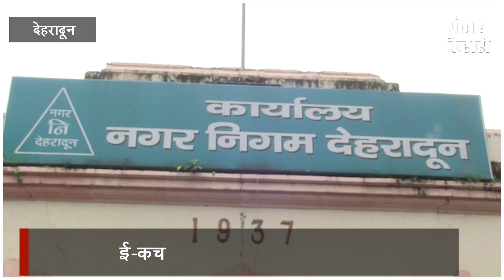देहरादून नगर निगम की कमाई का जरिया बनेगा कबाड़